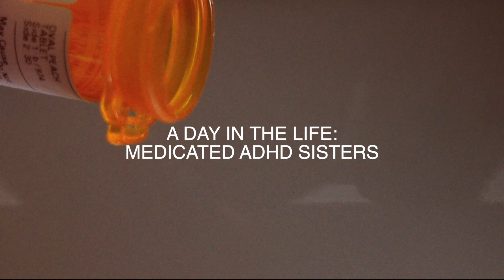VLOG | What its really like to take ADHD Meds | JAELAH MAJETTE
A day in the life of what's it like for me and my sister when we take our ADHD medication. Enjoy watching us glitch.

its the intro giving tlc/netflix documentary vibes for me.

Follow jojo too @jomajette
Camera: Sony a5100